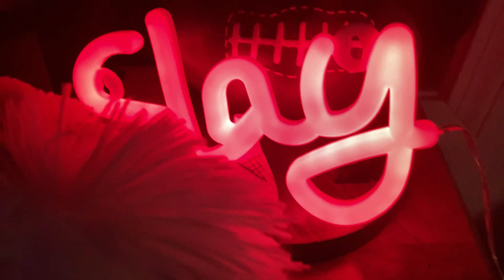something happened to the ambulance and a fire truck and ￼ I want to know what’s going on ￼